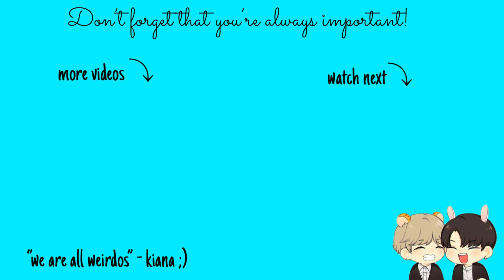I HAVE SO MANY QUESTIONS! | AESPA 에스파 GIRLS MV REACTION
So is the snake lady gone or did she evolve? What worlds are they in? What was that cliffhanger?! 😰

I NEED ANSWERS! 🥵

we are all weirdos 💕
Welcomed
Embraced
Important
Rejected
Different
Out of this world
Survivors

my lil socials:
Snapchat 👻: miiniture
Tiktok📱: kianatheintrovert